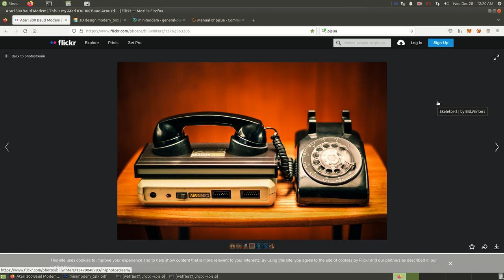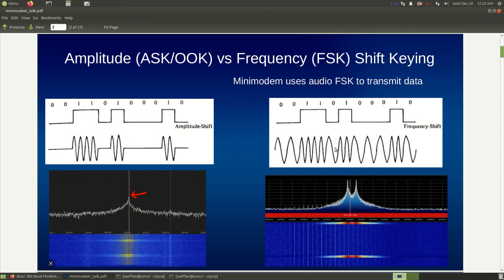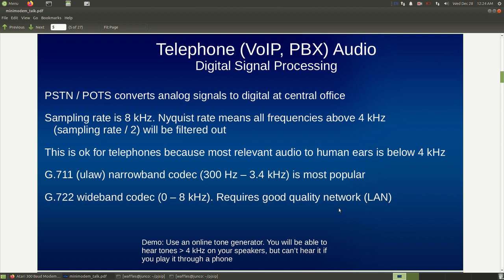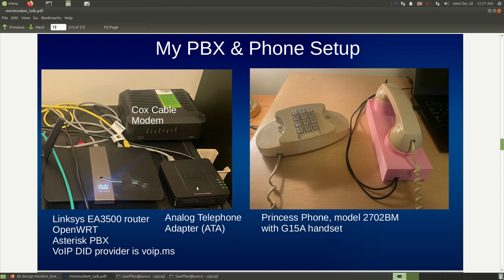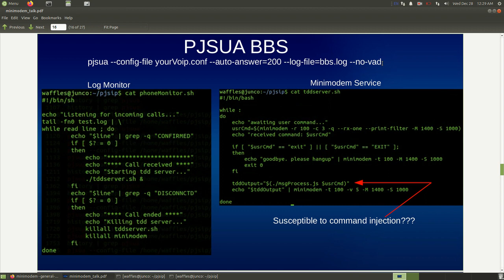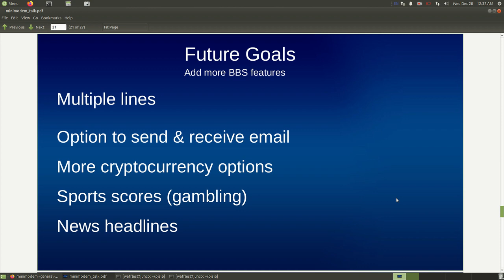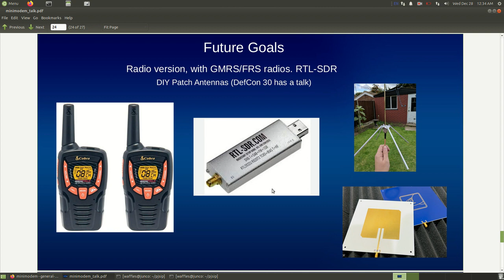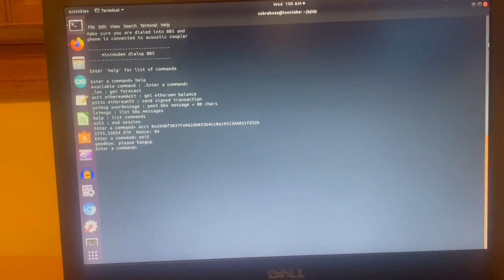3D printed Acoustic Coupler and Minimodem BBS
I 3D printed my own acoustic coupler, designed around a USB microphone and speaker. I wrote a simple BBS program using minimodem, nodejs and linux scripts. If you are familiar with the basics of javascript, you can easily add more features to the BBS